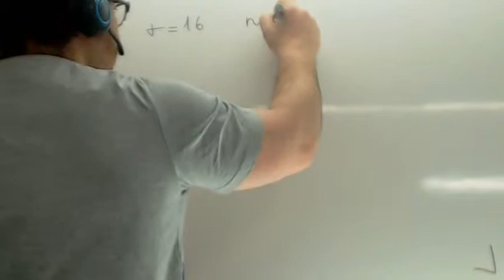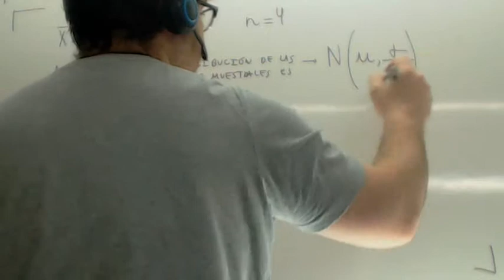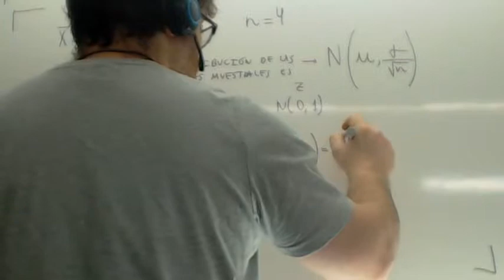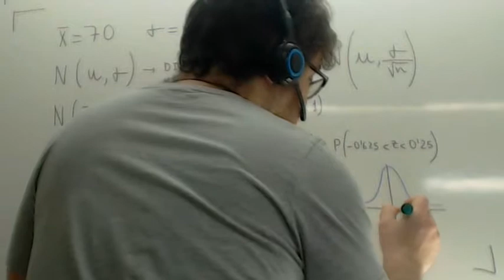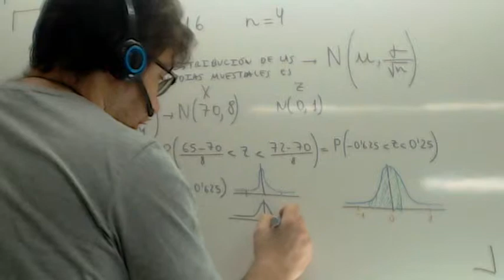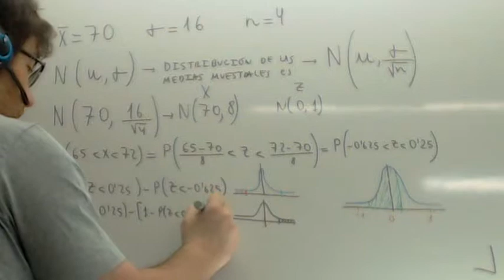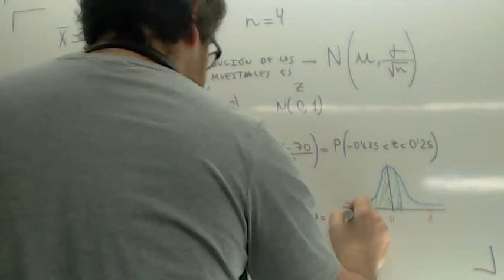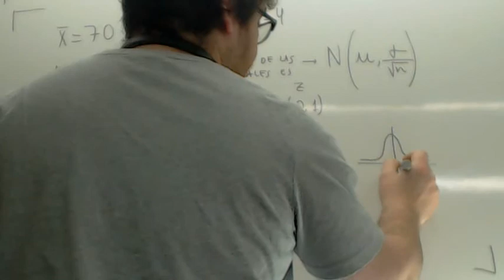Teorema del limite central Usero